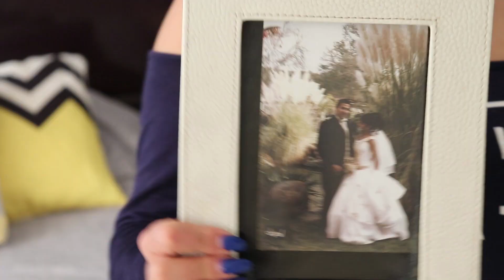TRASFORMACION DE HABITACIÓN PARA ESTA PRIMAVERA 2020 /MARY DIY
Hola hermosa espero y les agrade este videito hoy les muestro como es que trasforme mi habitación para esta hermosa primavera 2020 si fue de su agrado recuerden regalarme un like y escribirme un hermoso comentario
les deseo mucha salud y muchísimas bendiciones a cada una de ustedes